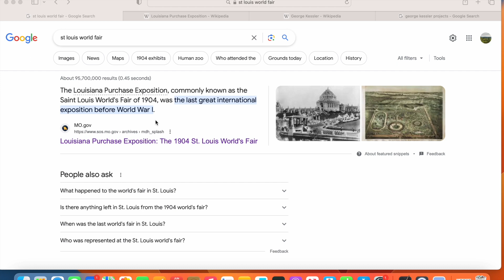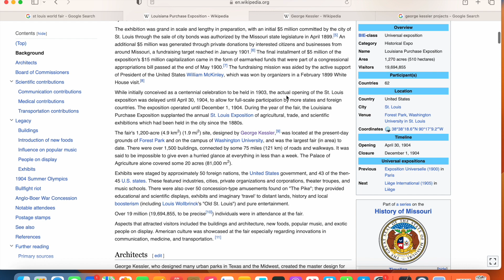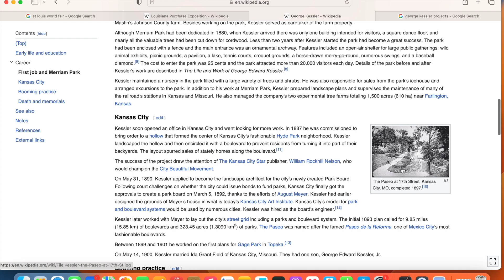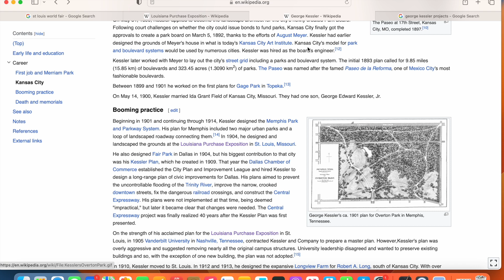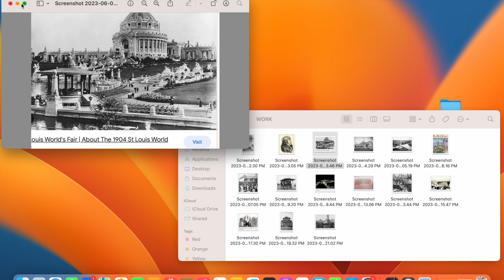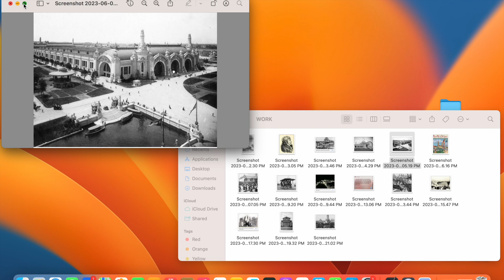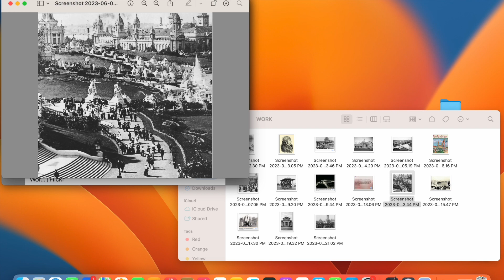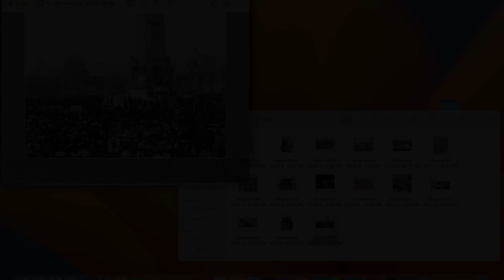SAINT LOUIS WORLD FAIR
A light dive into the worlds fair that was held in St. Louis in 1904. These beautiful buildings have been destroyed, which inspires the question?? WHY?? The history nor the timeline makes sense. The complete thing seems ridiculous and unnecessary. It's not just this one in St. Louis but all over the world...